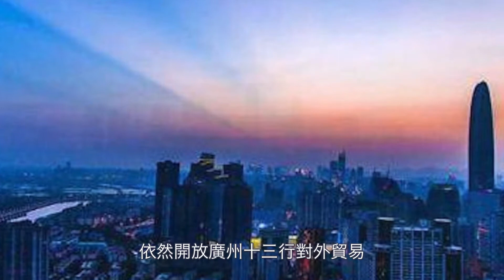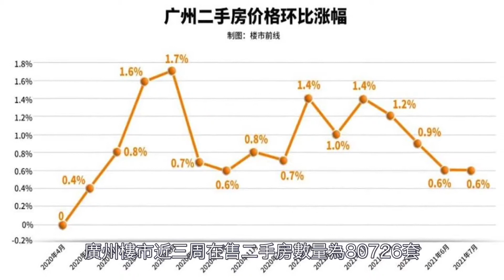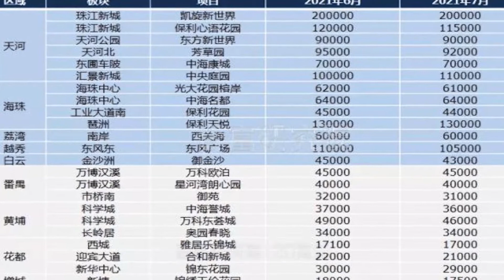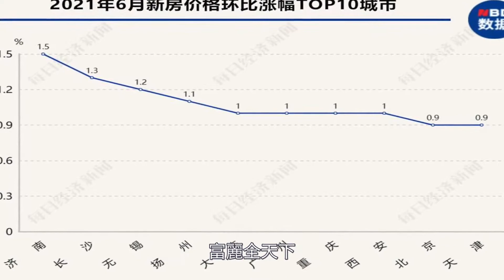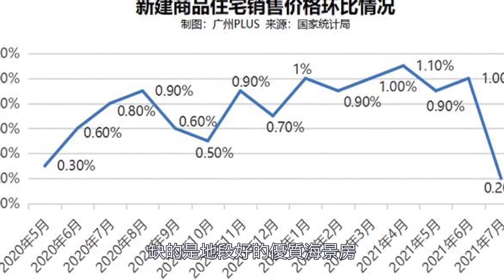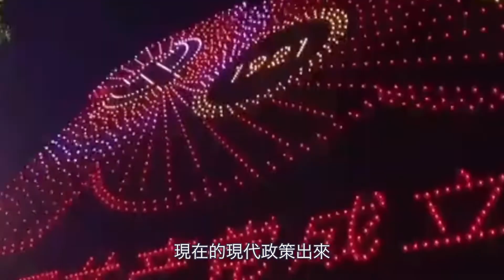廣州房價崩盤,打5折賣不出去,別墅區都成了“殺豬盤”,每坪米降價7千元沒人要,4萬炒房客被套牢在廣州樓市中,未來廣州房價會如何發展?